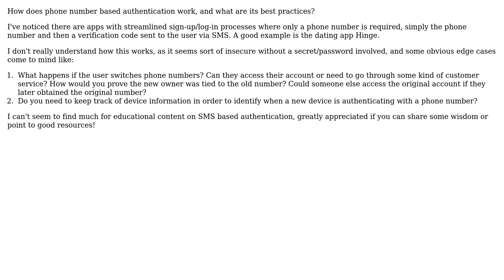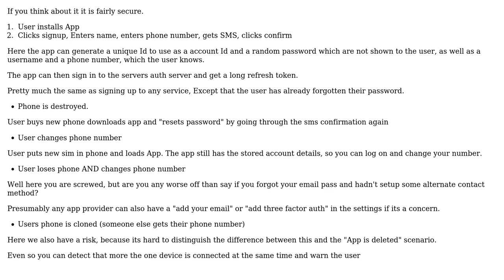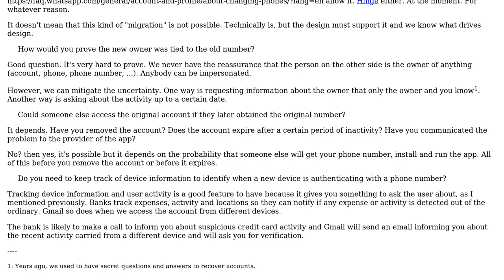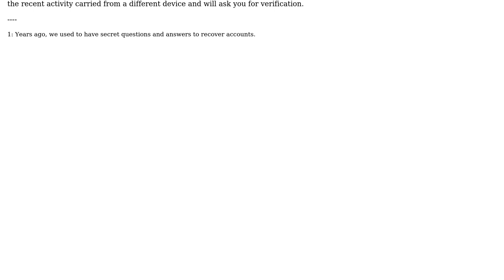Software Engineering: Understanding passwordless sign up for mobile apps (2 Solutions!!)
Software Engineering: Understanding passwordless sign up for mobile apps

With thanks & praise to God, and with thanks to the many people who have made this project possible! | Content (except music & images) licensed under CC BY-SA | Music | Images & others | With thanks to user Laiv user Ewan user dev-brent and the Stack Exchange Network Trademarks are property of their respective owners. You are responsible for your own actions.